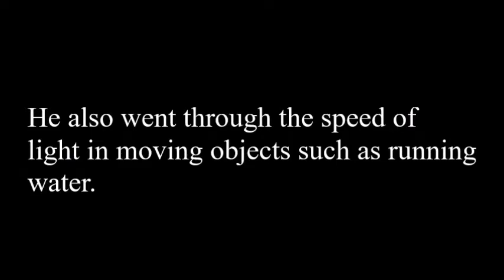Armand Hippolyte Leuis Fizeau (1819 - 1896)